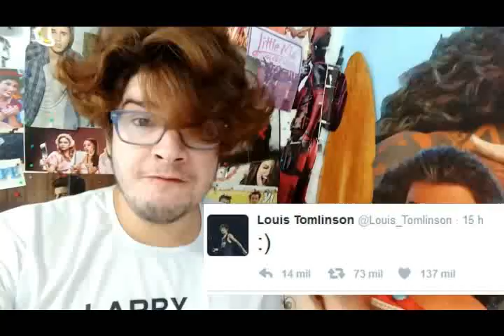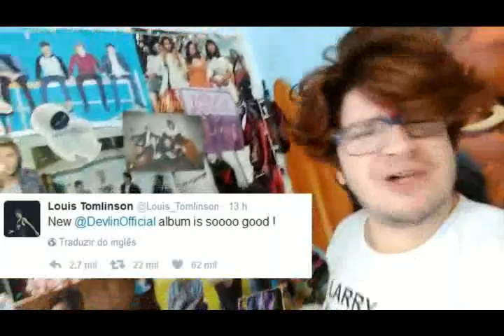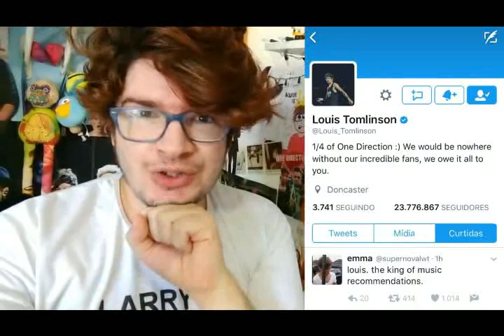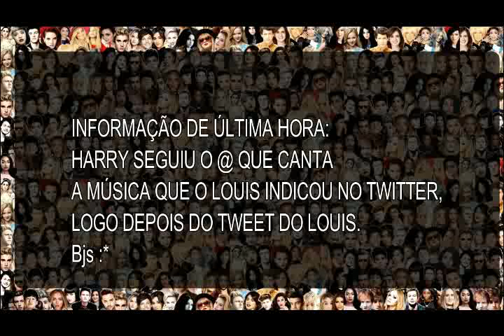NOVAS NOTÍCIAS DA INFIDELIDADE DE CAMREN